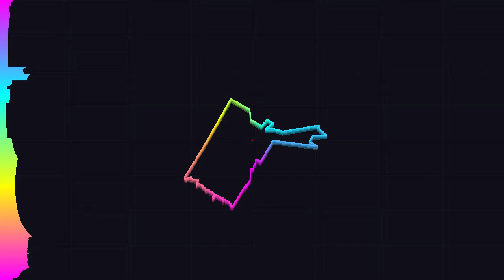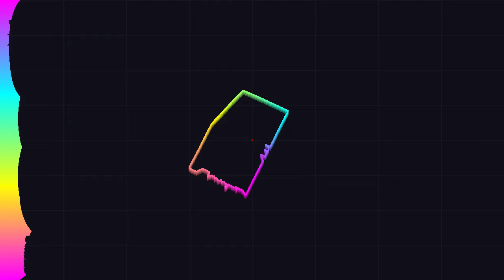Walking with LIDAR (part 1)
A simple test project where I am messing around with Slamtec RPLIDAR A3M1 and visualizing the data using own software written in C++.

Supported by Electronics and Computer Science Club in Knurów.